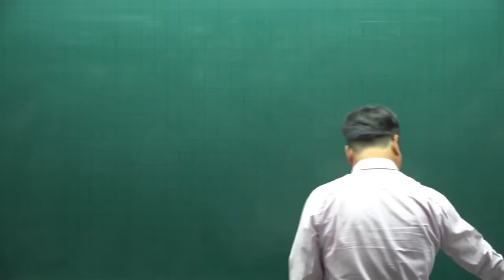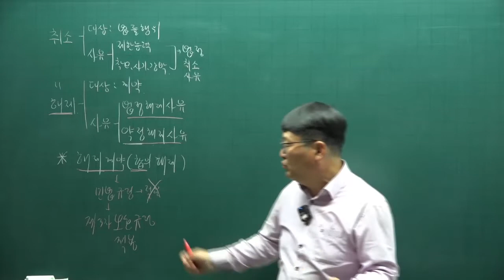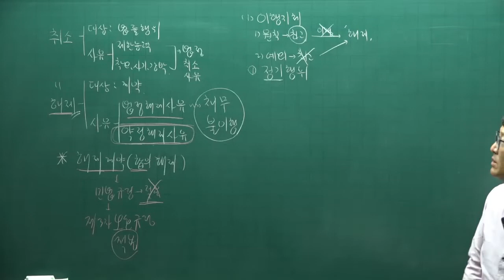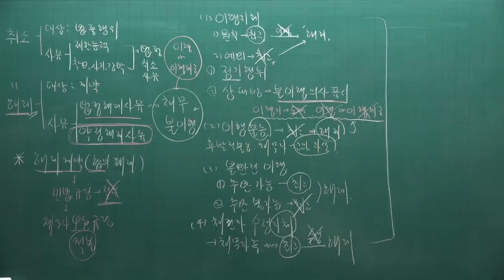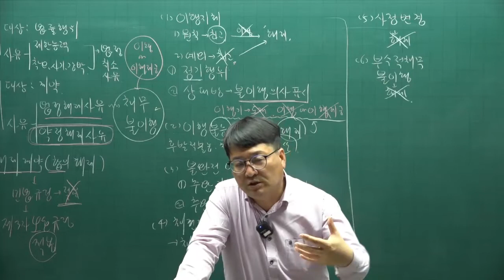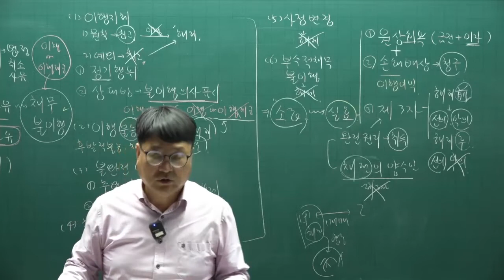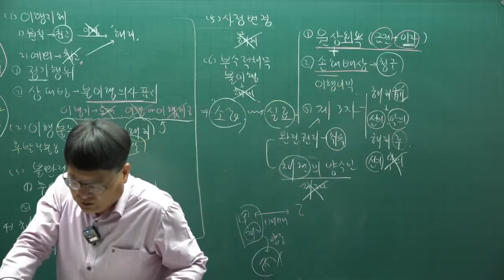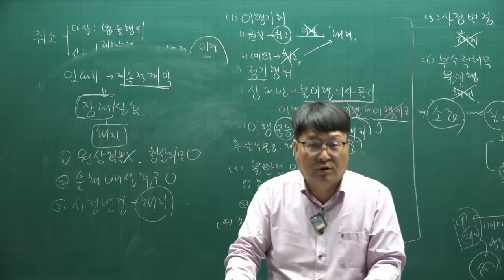[공전무] 2022년 공인중개사 민법 이론완성 63강